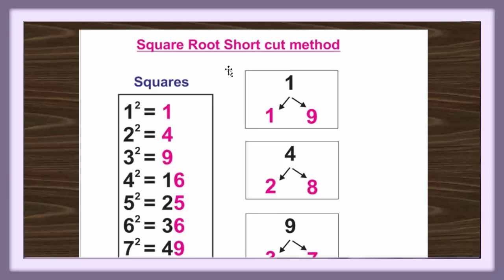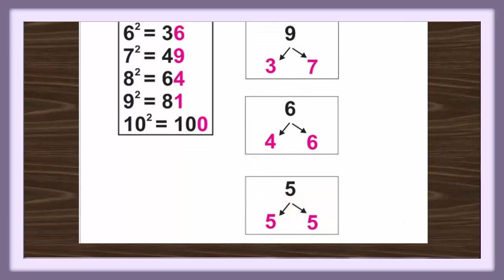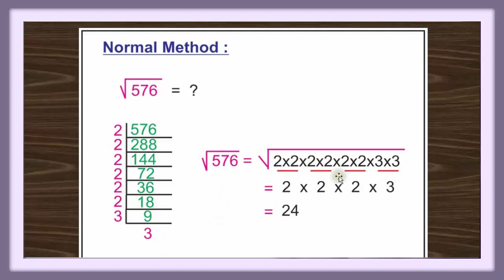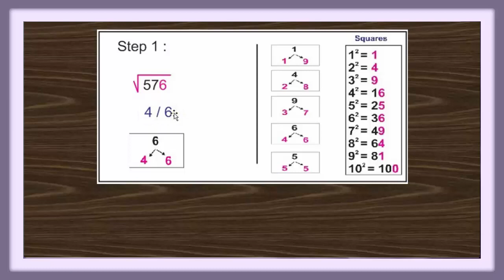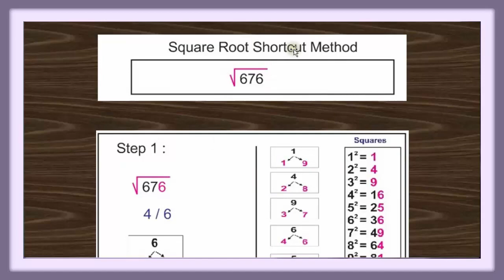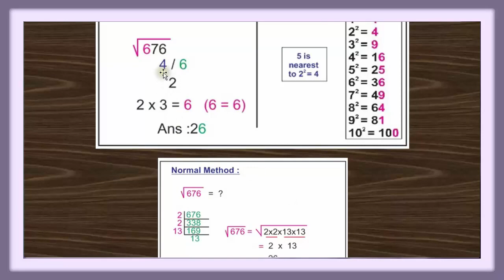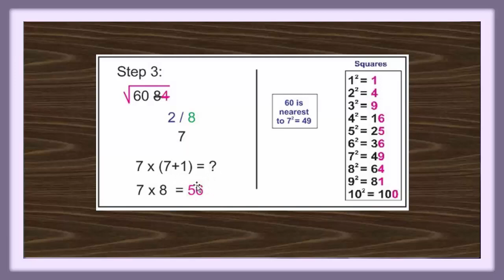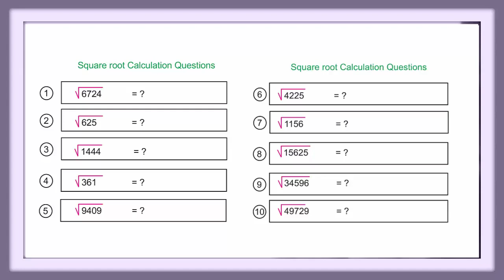Shortcut method to find the Square Root | Maths Tricks in Tamil #7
This video explains the how to find the square root in fastest way.. You can easily find the square root with in 3 sec.. This is one of the maths tricks to find square root.. if you want to view more maths tricks subscribe tamilmanamnews channel and learn more...
Shivag's Online Courses
How to buy udemy courses